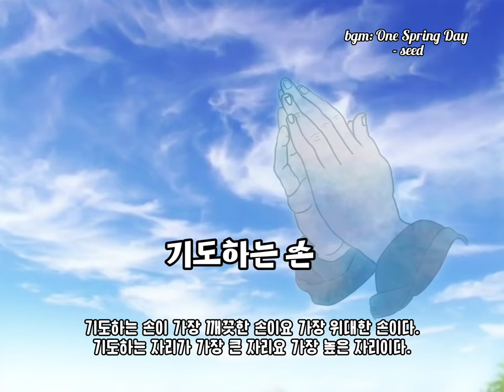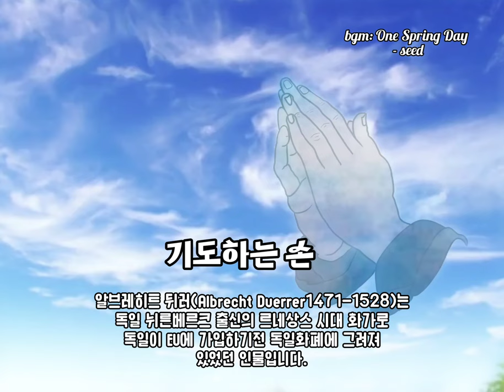항상 감사하는 [기도하는 손] 좋은글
🙏🏻 기도하는손